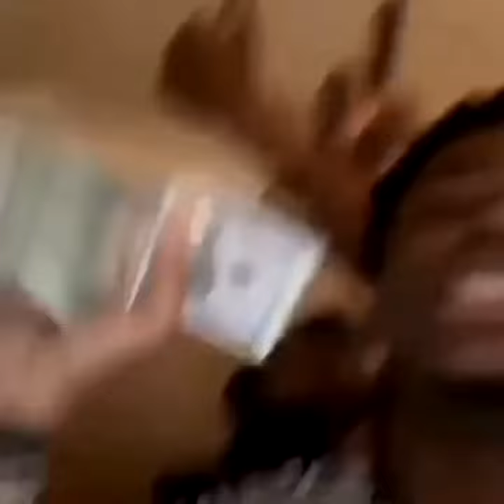AnToN ft. Solek - Club (prod. Sinato)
Dzisiaj premiera "Club" od dwóch zawodników LZB ! Mocny klubowy utwór, w sam raz na sylwestra ! Zapraszamy do przesłuchania !

Title: Club
Artist: AnToN, Solek
Lyrics: AnToN, Solek
Mix/Mastering: Zasi
Production: Sinato
Graphic: marcelhgne
Video: marcelhgne
Recording: LZB Studio
Label: LZB Records